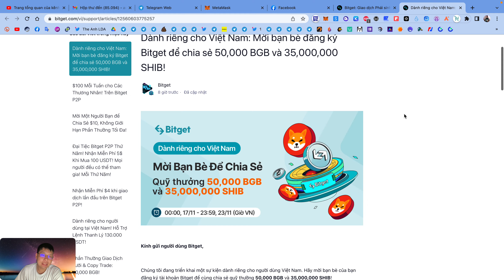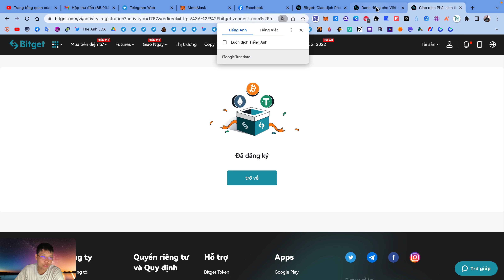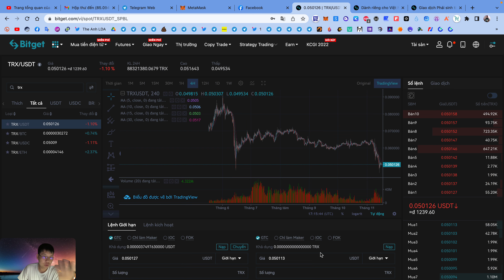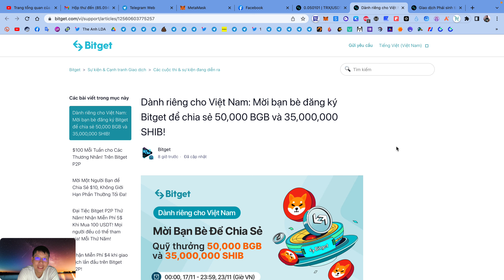Hướng dẫn nhận 50 token BGB sàn Bitget (kèo ngon làm gấp) | The Anh LDA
✅ Sự kiện chỉ dành cho người dùng Việt Nam
🚘 Đăng kí và KYC xác minh danh tính sàn Bitget :
🚘 Anh em ấn nút "Đăng kí sự kiện ngay" để tham gia
🚘 Nhiệm vụ nhận thưởng :
❖ Nhiệm vụ 1: Khi bạn lần đầu nạp bất kỳ số tiền nào vào tài khoản, nhận 20 BGB
❖ Nhiệm vụ 2: Khi bạn lần đầu hoàn thành bất kỳ giao dịch Spot nào, nhận 30 BGB